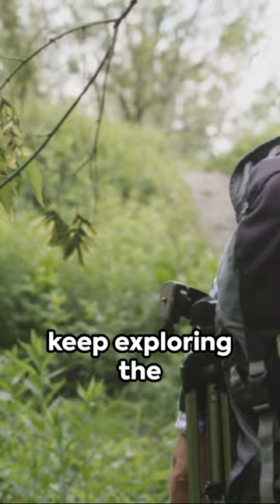Discover the Giant Prickly Stick Insect: Nature's Master of Camouflage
Description:
🌿 Get ready to meet one of nature's most fascinating creatures - the Giant Prickly Stick Insect! 🦗🌵 Join us on this short journey as we uncover the secrets of this remarkable species. From its uncanny resemblance to a thorny branch to its stealthy camouflage techniques, you'll be amazed by the ingenuity of this master of disguise. Don't miss out on this captivating glimpse into the world of insects! Nature Wildlife StickInsect 🍃